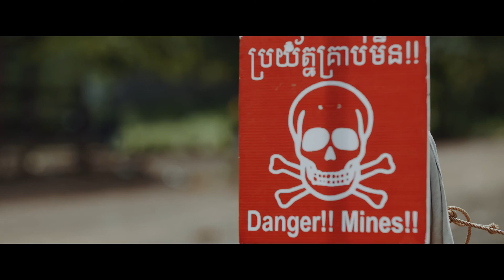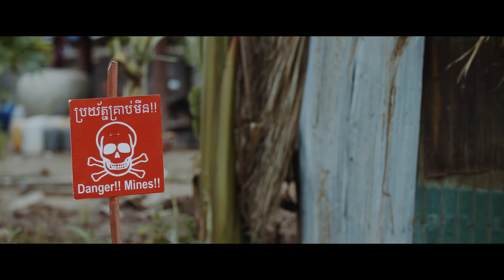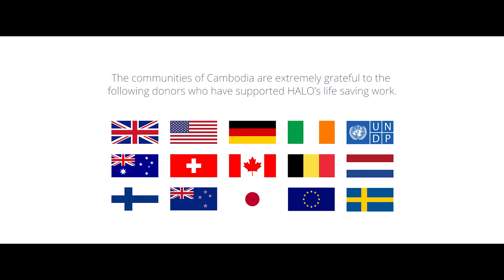HALO Cambodia: Restoring land, agriculture and community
Watch and learn how The HALO Trust’s work in Cambodia provides new farming opportunities and protects families.

In Cambodia, Prime Minister Hun Sen included demining, UXO and victim assistance as its ninth Millennium Development Goal (MDG). The societal impact of landmines placed by Khmer Rouge and Vietnamese forces during the 1970s and 1980s are still present throughout the country. As Cambodians use land in new areas in search of economic opportunities, they find their lives threatened by dangerous landmines and unexploded ordnance that have yet to be removed.

As we celebrate Khmer New Year and all our accomplishments, it is also worth noting that the road ahead is long until we achieve a Landmine Free Cambodia by 2025.